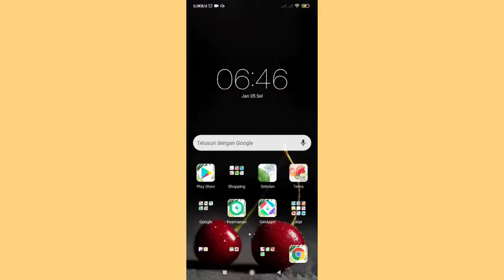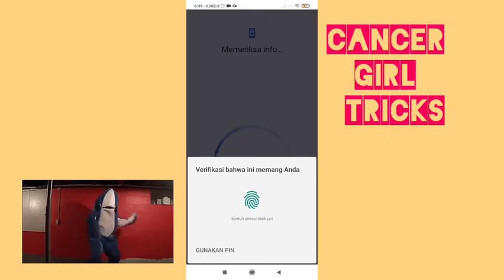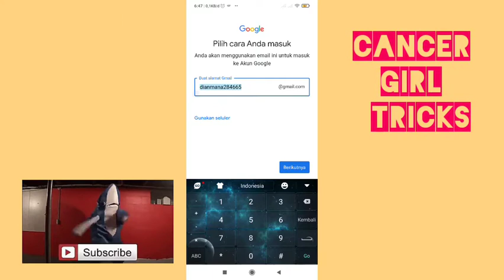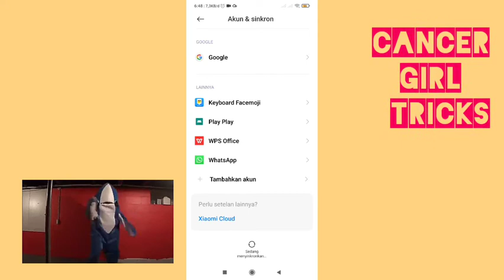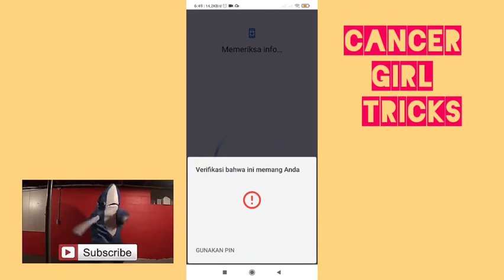TRIK BUAT AKUN GMAIL TANPA VERIFIKASI NO.HP ANTI GAGAL 100% MANTUL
tonton sampai habis jangan di skip-skip agar tidak terlewat tiap step dan informasinya 😉😉